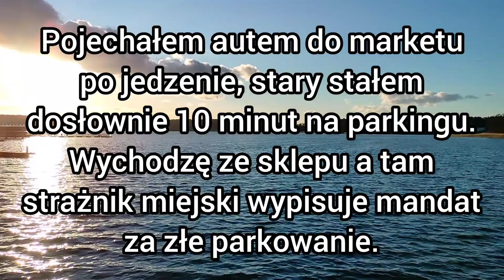Jaś dostaje mandat za parkowanie. najlepsze śmieszne kawały dowcipy żarty humor i suchary o Jasiu